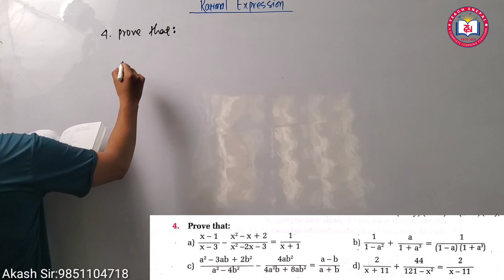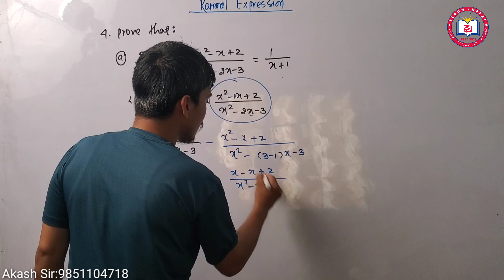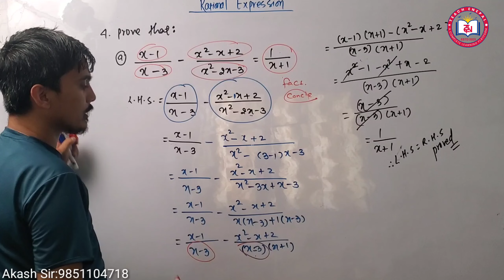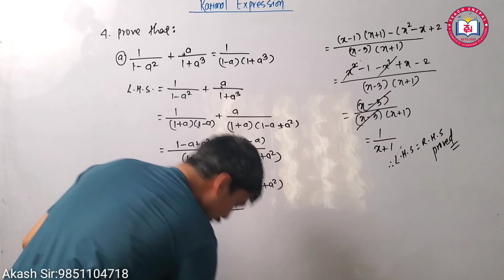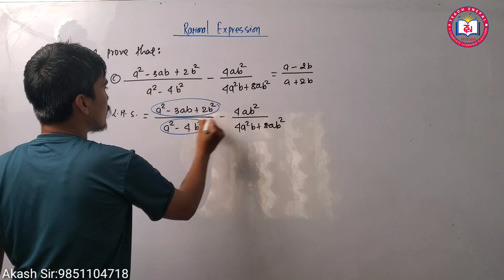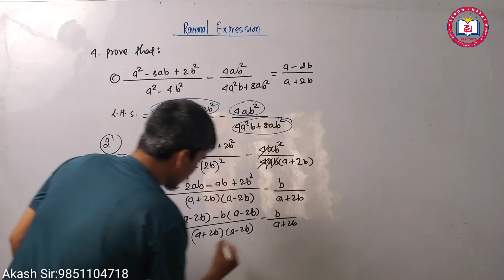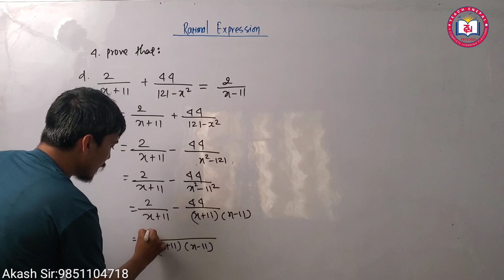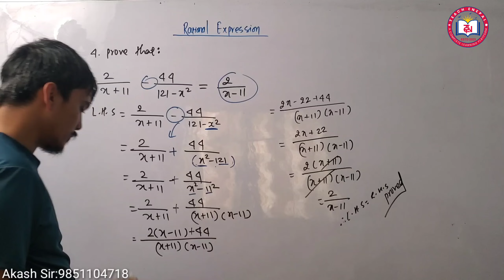Rational Expression || Part 3 || SEE Online Class